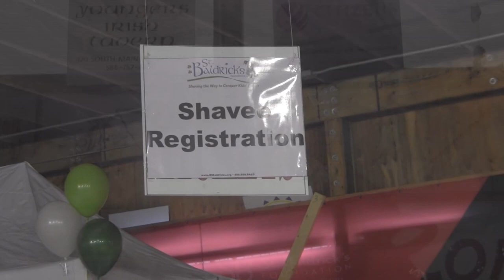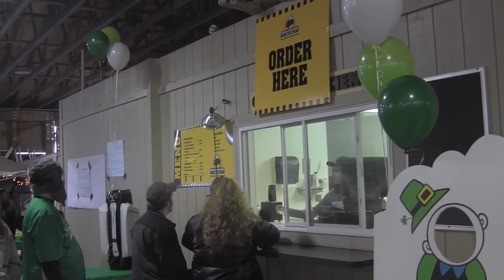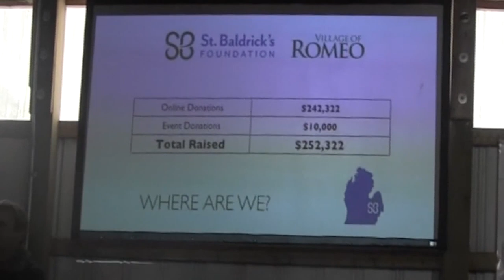Bulldog Broadcast 2013 St. Baldrick's Romeo Documentary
Romeo High School Bulldog Broadcast of the 2013 St. Baldrick's event.